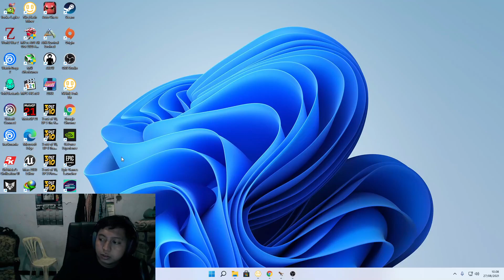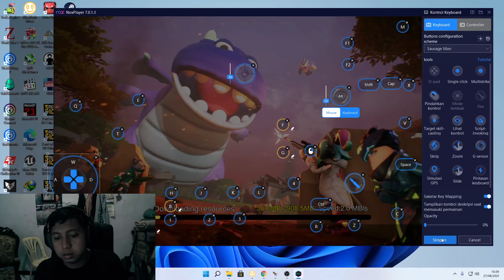SAUSAGE MAN INDONESIA - AJAL1997 - SM - 27 AGUSTUS 2021 - PART 1